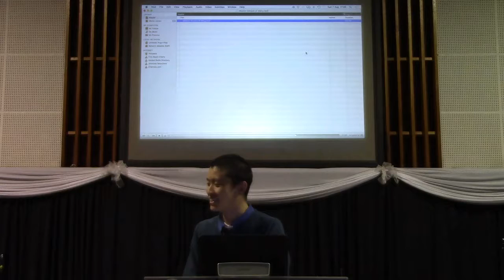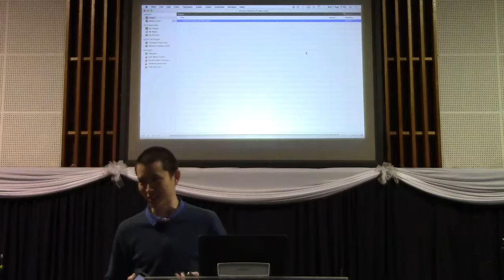The Birth of Mary According to the False Religion of Islam (Khalid Yasin) | Victor Tey